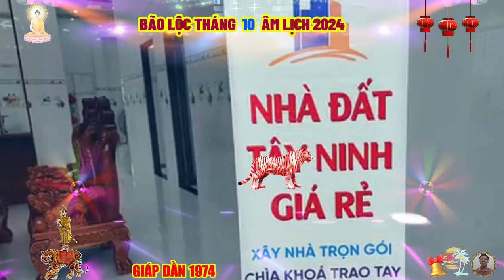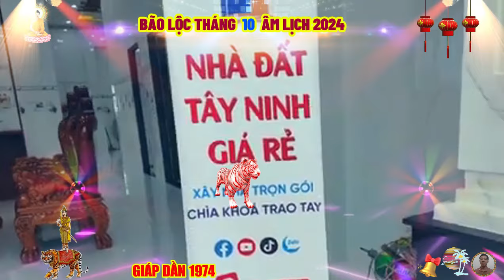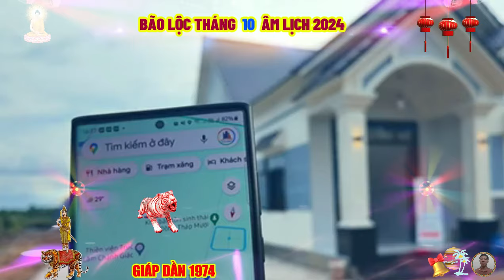☯ Tử Vi Tháng 10 Âm Lịch 2024, Tuổi GIÁP DẦN 1974, Bất Ngờ TRÚNG LỚN Sắm Nhà Lầu, Xe Sang, Cực Giàu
xem tử vi học phương đông cho thấy, người tuổi giáp dần sinh năm 1974, mệnh thủy, đại khê thủy, tức là nước khe lớn.
 do mang đặc tính của thủy, nên đa phần người tuổi giáp dần sinh năm 1974, có tính cách mềm mỏng, hiền lành và chất phác.
 họ thuộc tuýp người làm việc lớn, co được cũng giản được, khi cần họ có thể ngoại giao tốt, khi nghiêm túc họ cũng có thể tập trung một cách vô điều kiện.
 có thể thấy những người tuổi giáp dần sinh năm 1974, hầu hết đều là những người ngay thẳng và có đạo đức, họ có nguyên tắc sống riêng của mình và luôn làm những việc tốt, có ích cho xã hội.